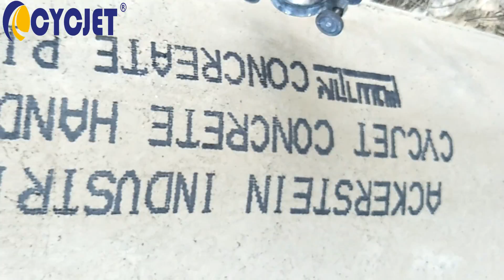CYCJET Concret pipe inkjet printer